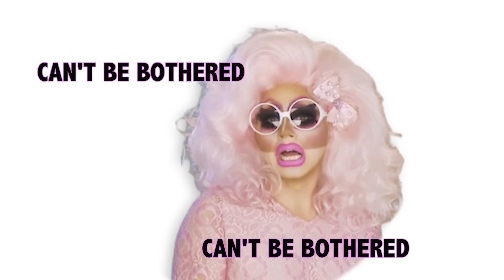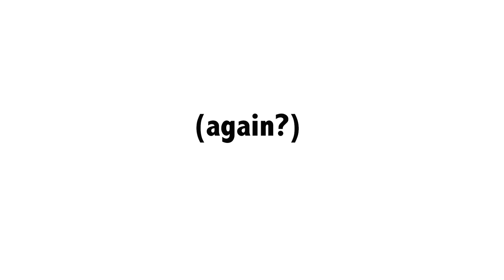UNHhhh Ep 58: "Death" w/ Trixie Mattel & Katya Zamolodchikova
Tune into Viceland TV on November 15 "The Trixie & Katya Show"

Death. You can't live without it!

RuPaul's Drag Race season 7 queens Katya Zamolodchikova and Trixie Mattel in 'UNHhhh.' It's a show about nothing, and yet it's about everything.

Produced by
Pete Williams
Alex Liley-Roth

Edited by
Jeff Maccubbin